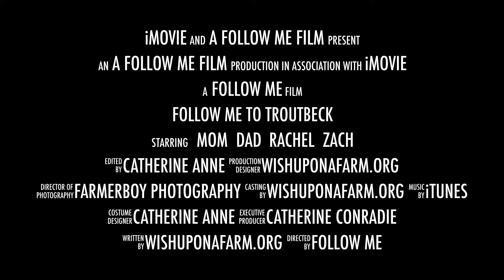Follow Me to Troutbeck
Travel to Troutbeck, Zimbabwe with kids